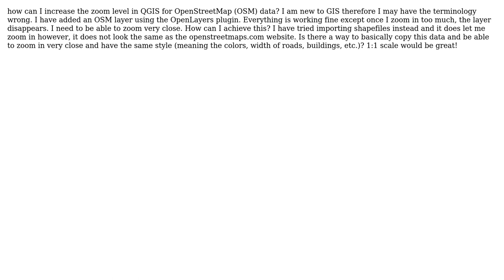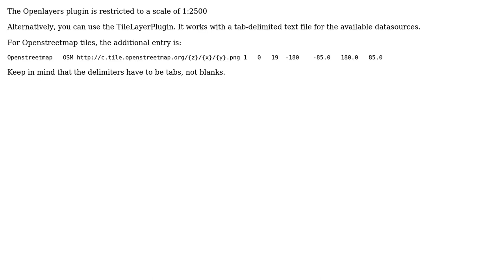GIS: QGIS Zoom Level with OpenStreetMap Data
With thanks & praise to God, and with thanks to the many people who have made this project possible! | Content (except music & images) licensed under CC BY-SA | Music | Images & others | With thanks to user PolyGeo user Caesar user AndreJ and the Stack Exchange Network Trademarks are property of their respective owners. You are responsible for your own actions.